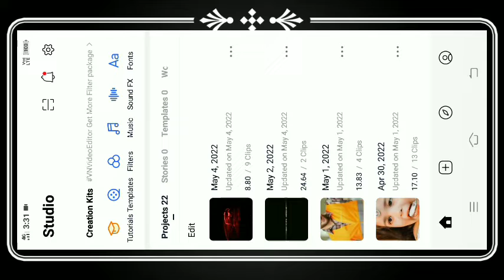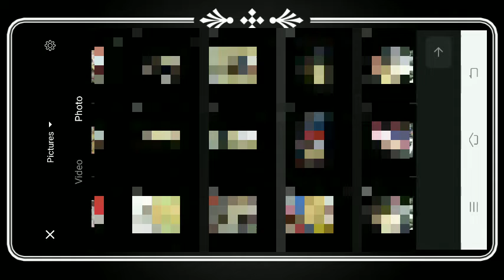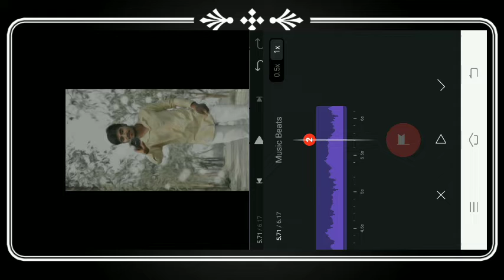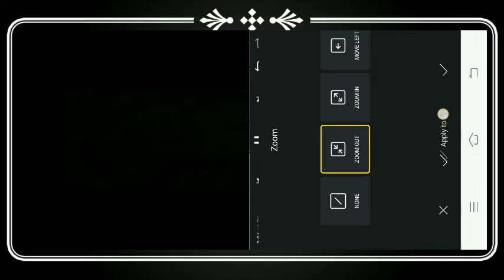Neel_efx Reels Editing | Neel_efx Original Audio Reels Editing | Virat Kohli Cricket Reels Editing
Hi Guys. I am Tauseef Today I am Back With a new tutorial Welcome to my new Video. This video. i am showing Many pepole are using Vn editor. But they are do not know how to use this app so i am showing Vn editor editing tutorial .i hope you are learn. I hope I have brought ☺

➡️ VIDEO  link⤵

Your Query Solved:

Cricket Reels Editing
Cricket Reels
Cricket Video Editing
Viral Cricket Reels
How To Change Sky In Cricket Reels
Cricket Reels Kaise Edit Kare
Cricket Reels Me Photo KAISe Add Kare
Viral Cricket Reels
Cricket Reels Editing Tutorial
Cricket Reels Editing New
Cricket Reels Video
Cricket Reels viral
Cricket Viral Reels Editing
Cricket Reels Virat Kohli
Virat Kohli Cricket Reels
Virat Kohli Trending Cricket Reels
Virat Kohli Cricket Reels Editing
Virat Kohli Trending Cricket Reels Editing
Virat Kohli instagram viral reels editing
Neel efx
Neel efx reels editing
Neel efx trending reels editing
Neel efx original sound reels editing
neel_efx
neel_efx Viral Reels Editing
neel_efx Original Audio Reels Editing
neel_efx reels editing tutorial
neel_efx new trend
neel_efx Cricket Reels Editing
space cadet
space cadet reels editing
space cadet Instagram viral reels editing
space cadet Cricket Reels Editing
space cadet Virat Kohli
space cadet reels
space cadet song reels editing
space cadet virat kohli reels
space cadet Cricket Reels Editing Tutorial
neel space cadet reels editing
space cadet song
space cadet reel
space cadet song reels
space cadet music reels editing
space cadet Viral Reels Editing
space cadet Reels Editing Virat Kohli
space cadet reels new tren